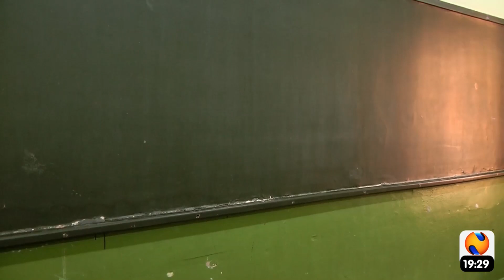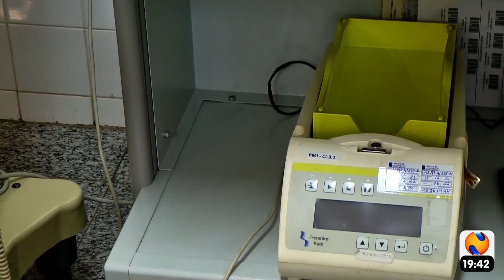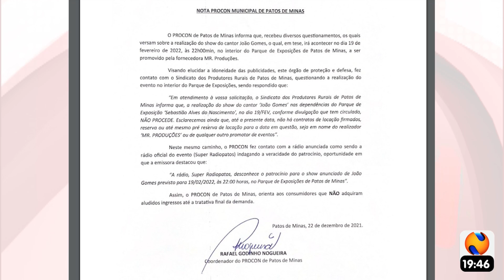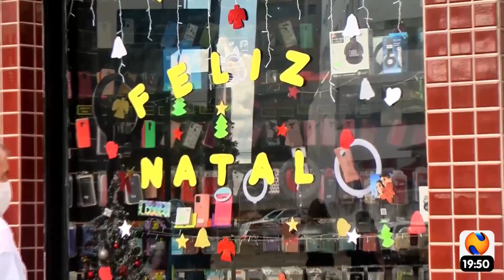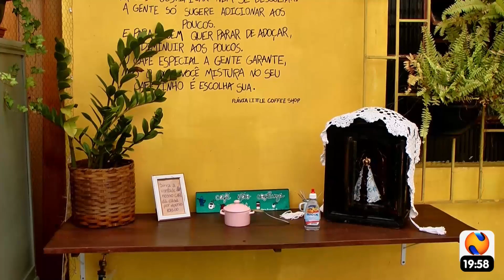NTV NEWS 22 12 2021